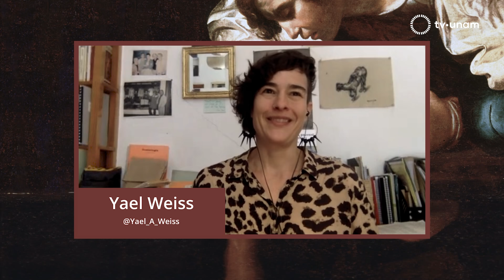Dualidad mesoamericana, con Alfredo López Austin | Revista de la Universidad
¿Cómo opera el dualismo en el pensamiento mesoamericano? En el panteón de los dioses, por supuesto, pero también en los ritos y las prácticas medicinales la dualidad imprime una huella única a la cultura.
Alfredo López Austin es historiador emérito en la UNAM, especialista en la cosmovisión mesoamericana y en los pueblos indígenas de México.